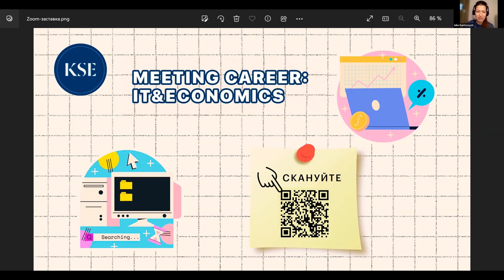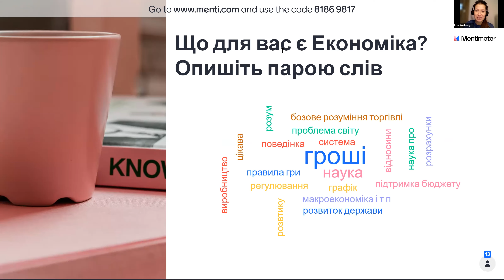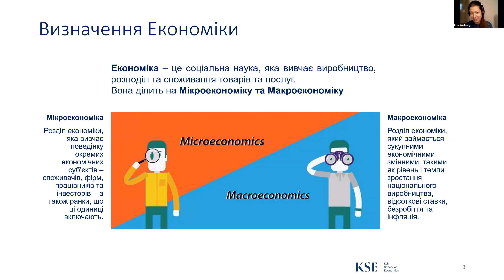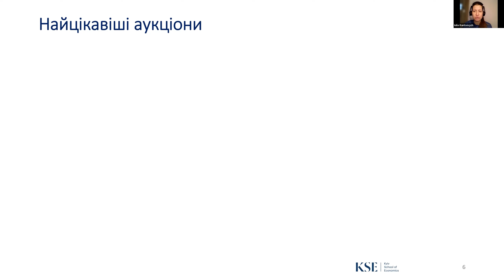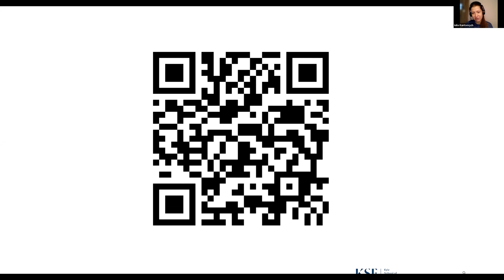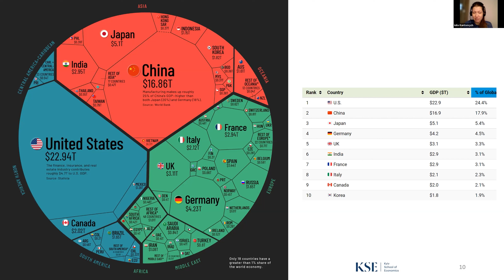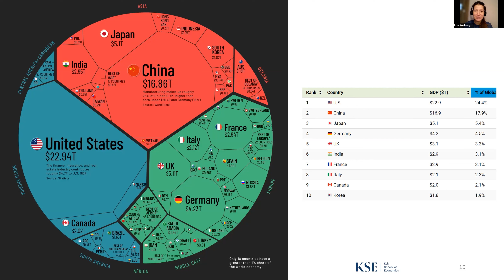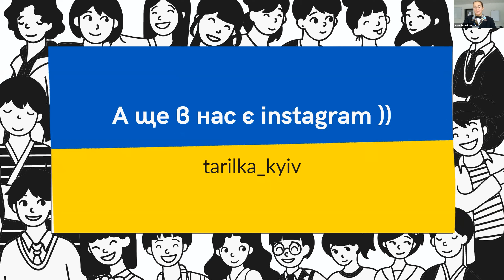Meeting career: Economics – профорієнтаційний воркшоп для абітурієнтів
17 грудня відбулося знайомство майбутніх абітурієнтів з економікою. Разом з викладачкою KSE, Юлією Кунцевич, розбиралися, що таке економіка, її застосування в реальному житті, найцікавіші аукціони та багато чого іншого. Також, студенти бакалаврату розповіли про свій волонтерськиий проєкт та поділились досвідом навчання у KSE:

🔺Як зрозуміти, що економіка це ваше?
🔺Наскільки складно на першому курсі після школи?
🔺Як підготуватися до навчання ?
А також про академічну доброчесність, самоврядування, мотивацію, англомовне навчання, подвійний диплом та кар’єрні перспективи

Орієнтація по відео:
01:05 – воркшоп з економіки
39:04 – презентація проєкту
43:48 – Q&A

Плануєте вступати цього року або хочете дізнатися більше про університет? Переходьте у наш телеграм-канал